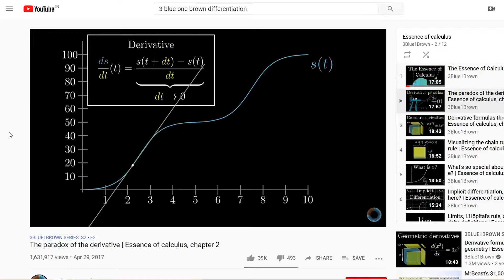Requirements for Machine Learning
In this video, we will talk about requirements for machine learning.